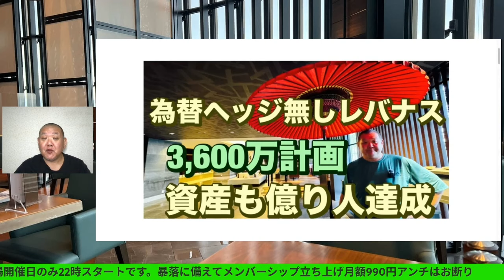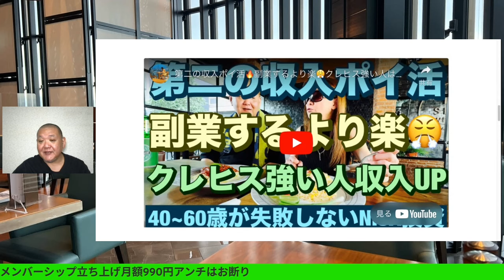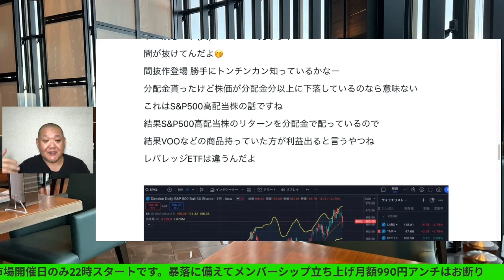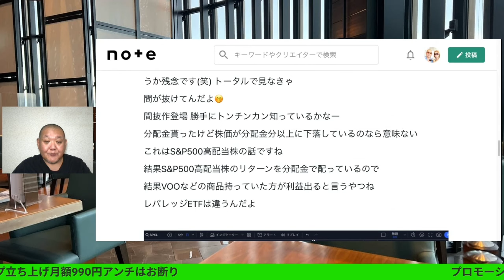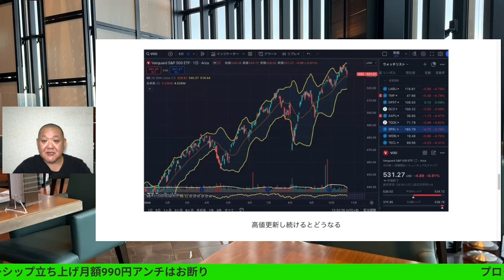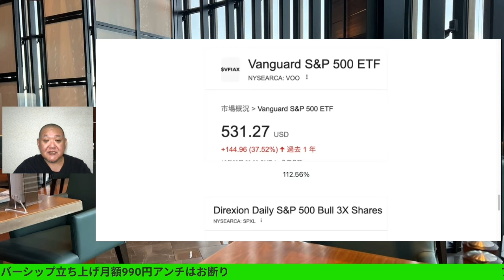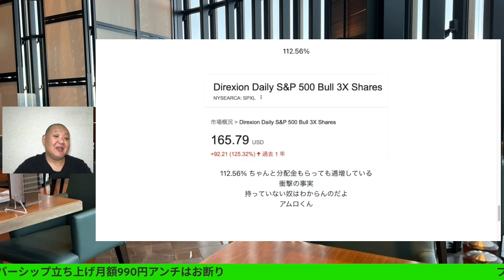S&P 500の高配当株とレバレッジ分配金の違い🔥分配金貰ったけど株価が分配金分以上に下落しているのなら意味ない😭S&P500信者らしい意見ですが🔥レバレッジETFには当てはまらない😤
S&P 500の高配当株とレバレッジ分配金は違うんだよ🤭
分配金貰ったけど株価が分配金分以上に下落しているのなら意味ない😭
S&P500信者らしい意見ですが🔥レバレッジETFには当てはまらない😤間が抜けてんだよ🤭

40~60歳世代が失敗しないNISA投資とクレカとパタヤ 食とホテル情報発信